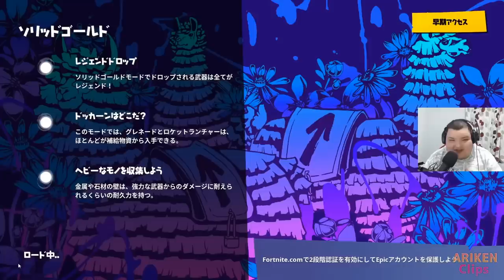【切り抜き】ブサイク配信者1月の配信まとめ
なんでこのシーンがねえんだよ！
みたいなコメントココで募集します！！
あなたのお気に入りの配信の一部をここで教えてください！！
次の切り抜きに入るかもしれません。